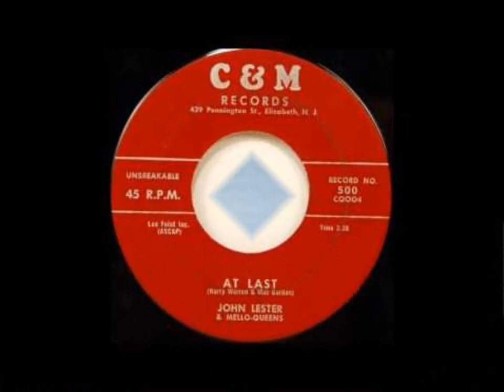John Lester & The Mello Queens - At Last / Getting Nearer - C & M 500 - 1959